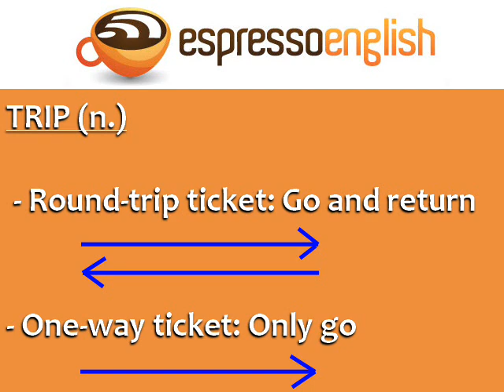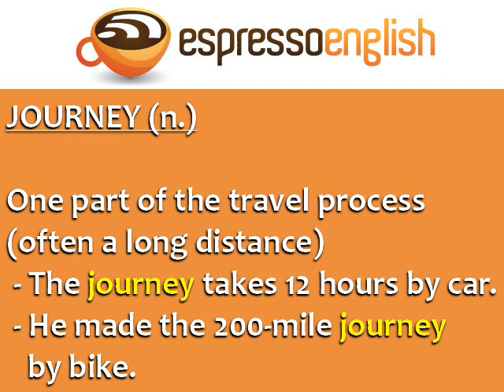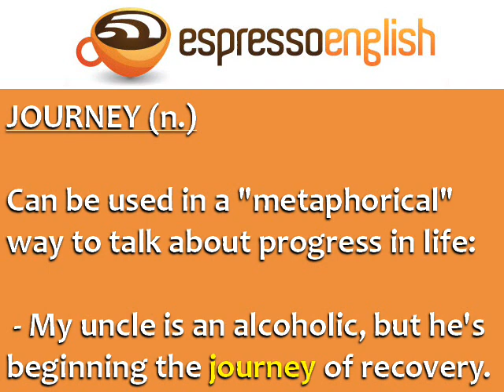Difference between TRAVEL, TRIP, & JOURNEY: Confusing Words in English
Learn the difference between commonly confused words in English: Travel, Trip, and Journey. for English tips and intensive English courses.